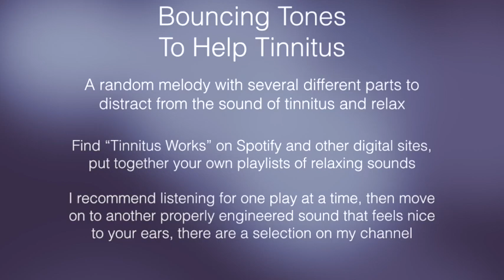Bouncing Tones to Help Tinnitus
A series of tones using mainly sine waves to distract from and help to relieve tinnitus.

Using a few different techniques to try and focus the brain away from listening to the tinnitus.  Play this alongside other types of sounds that help your tinnitus.

I believe that the brain needs to have variations of sounds or it gets too used to listening to the same thing and it stops being distracted from tinnitus in the same way.  Sine waves (also called pure tones) are the most basic form of sound, playing only the frequency you select, without any harmonics.  These are the tones that are used in acoustic neuromodulation treatments and also other audio treatments that require very specific audio frequencies to be played.